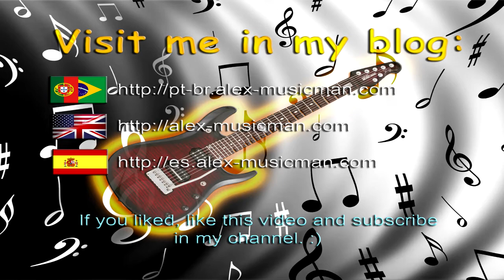Alex-Musicman - Auckland - Australasia (Top Gear 2 cover/remix)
Itz a remix from Top Gear 2. A game for SNES. This song is from the first stage named Auckland in the Australasia country. But itz played in several stages and country also. Is a classic music game.

Many bands covered only the first Top Gear game (aka Top Racer) music because the classic game arpeggios. Well.. I believe that itz the first Top Gear 2 first stage song cover.

I used a Vantage electric guitar and KORG AX3000G ToneWorks (for clean chorus effect).
Softwares/VSTs: Logic Pro 9, Spectrasonics Omnisphere, IK Multimedia SampleTank 3, Miroslav Philharmonik 2, Amplitube 3.
The video was recorded with a SONY CyberShot W350 and Nokia N8 camera. The original audio was replaced by line recording with Logc Pro and Behringer UCA202 audio interface. The video was edited in Final Cut Pro X.